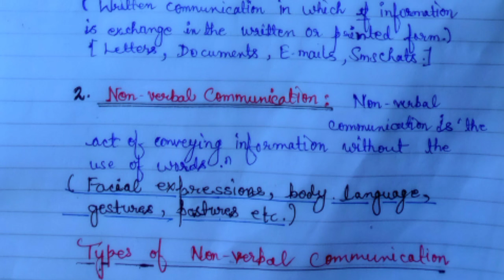Difference between Verbal & Nonverbal Communication | What is Verbal & Non-verbal Communication ?